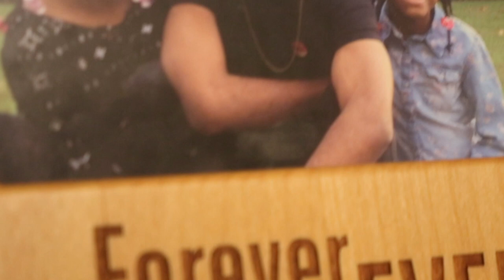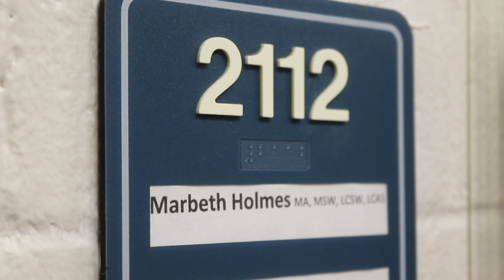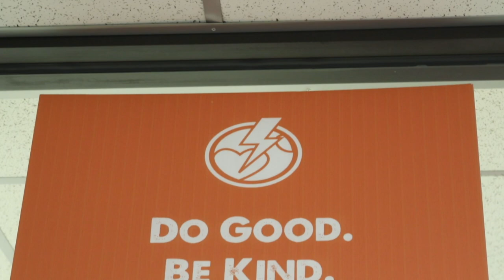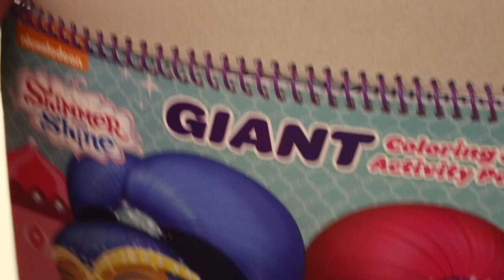Stories from the Education Pipeline: Kizzie Harrison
Kizzie Harrison, a Nash Community College student and mother of two, tells the story of her pursuit of a postsecondary degree despite the challenges of her daughter's illness.